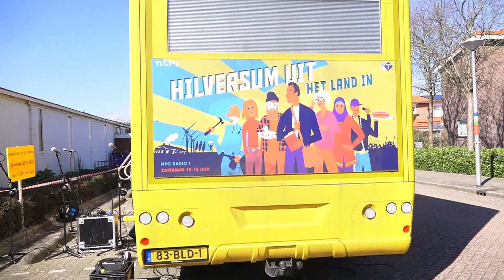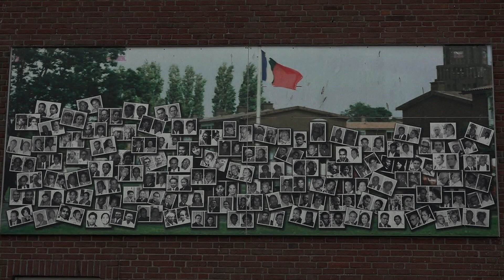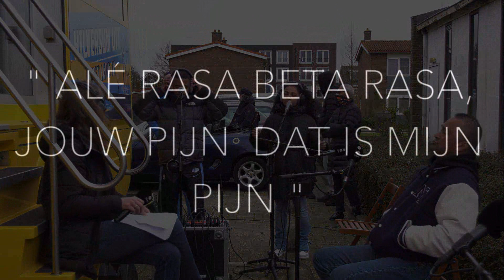NPO RADIO 1 / HILVERSUM UIT radio uitzending in de Molukse wijk Moordrecht.